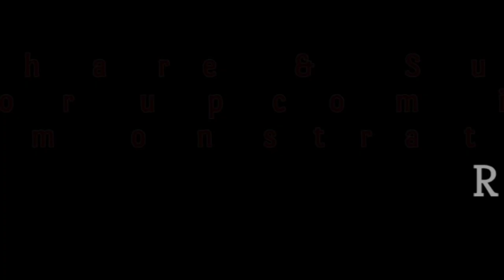Rangoli Design of Tulsi Vrundavan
GIRISH MOHAN BHELEKAR

Let's learn to draw Rangoli of TULSI VRUNDAVAN with step by step method. 🌱🍂